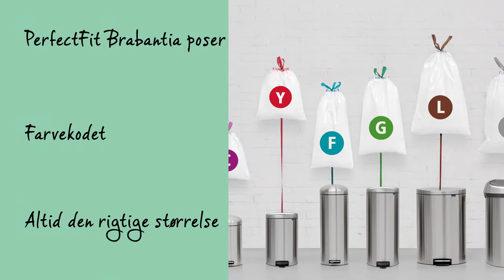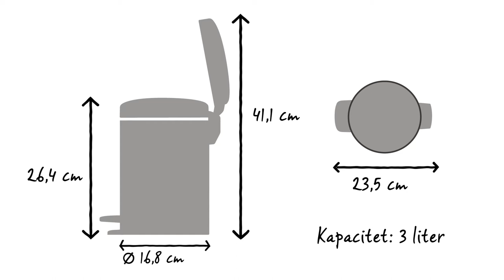Pedal Bin 3 liter - Brabantia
Brabantias newlcon pedalspand findes i mange smukke farver og størrelser. Denne 3 liters pedalspand er perfekt til badeværelset og toilettet.

Pedalen er let at betjene, og det lugttætte låg lukker langsomt og lydløst.

PerfeckFit Brabantia poser er farvekodede. Se farvenkoden på indersiden af din Brabantia spand for at sikre, at du altid har den rigtige størrelse.

Brug PerfectFit Brabantia poser i størrelse V med smart lukketape til denne spand.

Poserne placeres let så de er ude af syne når spanden er lukket.

Den aftagelige inderspand i plastik er let at rengøre.

Den skridsikre bund giver maksimal stabilitet og beskytter dit gulv mod ridser og skader.

Newlcon pedalspanden har en kapacitet på 3 liter. Den har en diameter på 16,8 cm og en dybde på 23,5 cm. Med lukket låg er den 26,4 cm høj, og når den er åben, er den 41,1 cm høj.

Newlcon pedalspanden findes i mange farver og størrelser.

Den er designet til daglig brug og har 10 års Brabantia garanti og service.